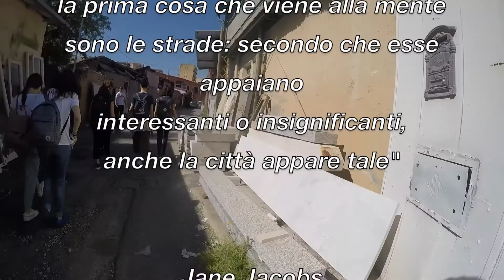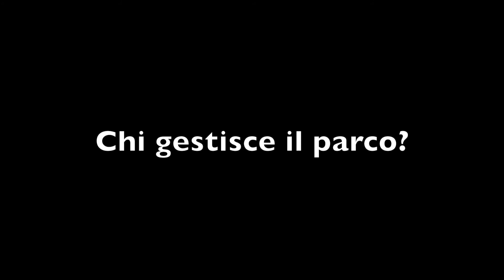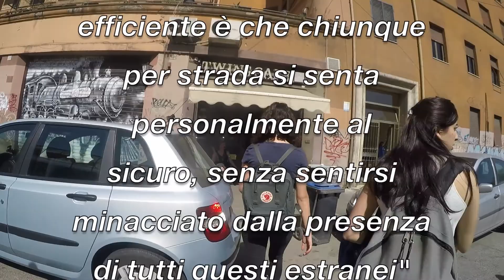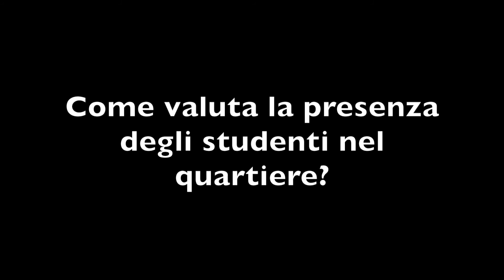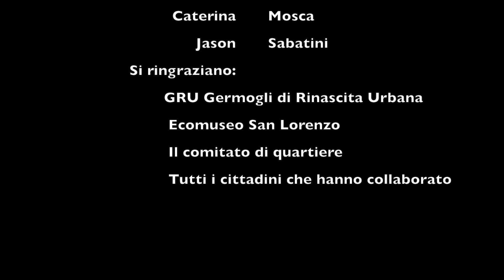Inu per Jane's Walk 2018 - Il video presentato da Elena Paudice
Per l'edizione 2018 di Inu per Jane's Walk il video presentato da Elena Paudice